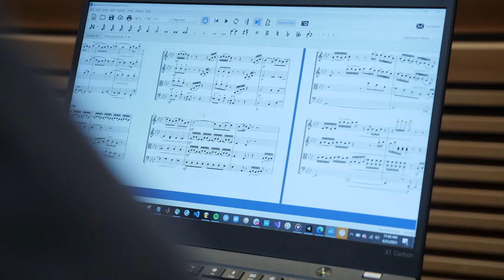Duke Student Feature: violinist and composer Charlie Todd on working with the Ciompi Quartet.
Charlie Todd, who is majoring in Computer Science and minoring in Music and Statistics, participates in the Chamber Music Program at Duke. He discusses the opportunity he's been given to have one of his compositions performed by Duke University's faculty quartet-in-residence, the Ciompi Quartet.